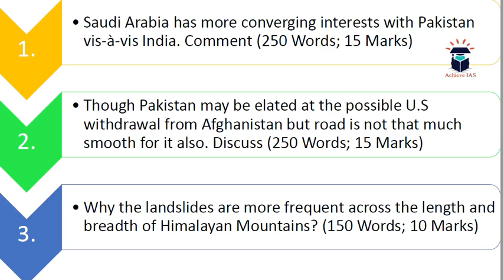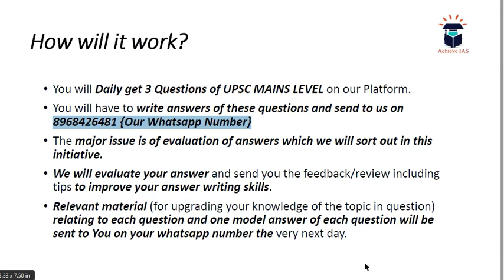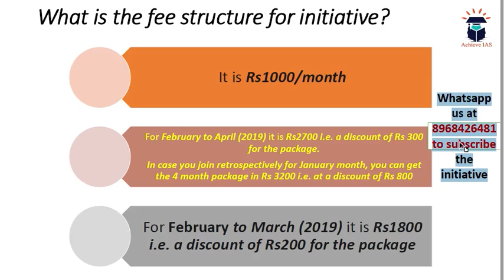Daily Practice Questions, 21 Feb, Target UPSC CSE Prelims cum Mains 2019, Achieve IAS